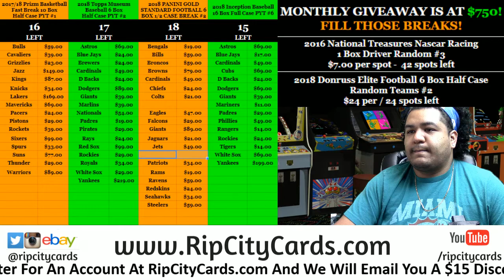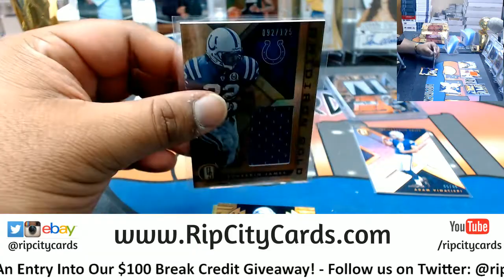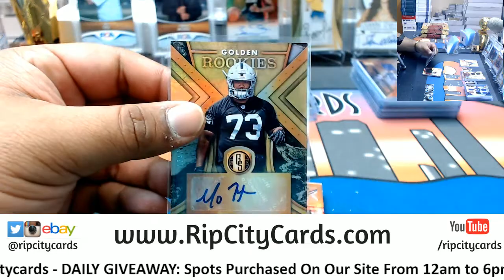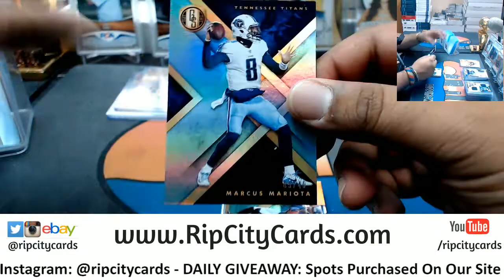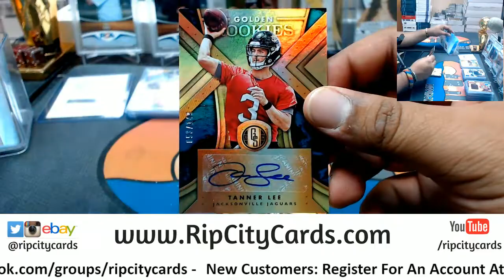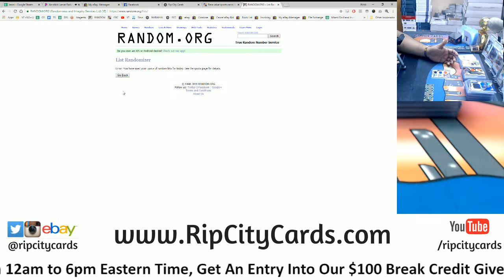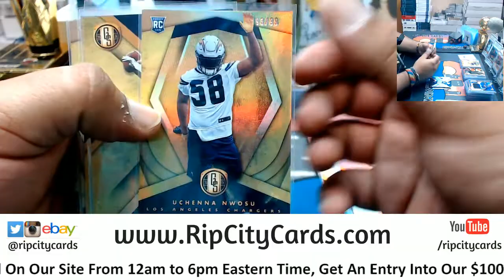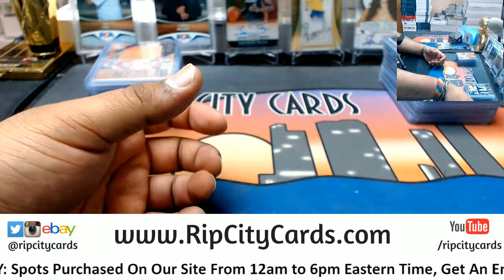2018 Gold Standard Football Half Case #1 eBay